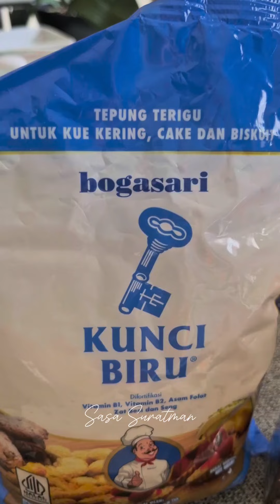Cara Membuat Bolu Gulung Red Velvet